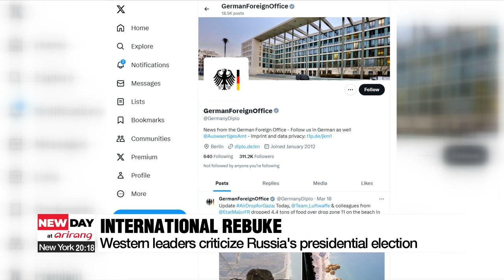Putin delivers first speech after election victory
푸틴 대선 승리 후 첫 군중 연설 "육지로 크림반도 간다"

Russian president Vladimir Putin on Monday held his first speech since his landslide presidential election victory.
Marking the 10th anniversary of the annexation of Crimea, he called the occupied territory of Ukraine “returned territory",.. and vowed to move forward together.
However, the elections received criticism from the international community with some calling the result "illegal."

In a landslide victory, Russian president Vladimir Putin won his 5th term in office.
Taking over 87-percent of the votes, the election victory solidifies Putin's power even further, allowing him to stay in office until at least 2030.
Marking the 10th anniversary of the annexation of Crimea, Putin delivered his first speech since his election victory, where he called the occupied territory of Ukraine “returned territory.”
He also noted the four occupied territories of Ukraine, that took part in the recent presidential elections.

"Regarding Novorossiya and Donbas, people who live there during the Russian Spring expressed their will to return to their family as well. Their way to the homeland was much more grave and tragic. But in the end we did it. It is a big event in the history of our country."
However the Russian presidential election was met with heavy condemnation by the international community.
White House National Security Council spokesman John Kirby said given the fact that Putin has imprisoned his political opponents and prevented others from running against him, this election was clearly neither free nor fair.
Josep Borrell, the European Union's High Representative for Foreign Affairs and Security, criticized the result, describing the election as being based on "repression and intimidation."
The German Foreign Ministry pointed out through its social media X that Russia's "fake election" was "neither free nor fair."
Most vocal was Ukrainian President Volodymyr Zelenskyy who slammed Russia for "pretending" to hold an election.
There were also claims that the election was illegal, citing issues such as the fact that transparent ballot boxes were used and that voting was conducted in four occupied territories in Ukraine.
China, India and North Korea offered congratulations.
Meanwhile,  European Union foreign ministers on Monday agreed to impose sanctions on people and organizations responsible for the death of Russian opposition leader Alexei Navalny.
Foreign policy chief Josep Borrell said that "about 30 individuals and entities" will be sanctioned.

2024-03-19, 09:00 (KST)